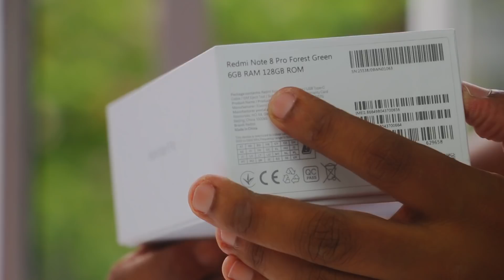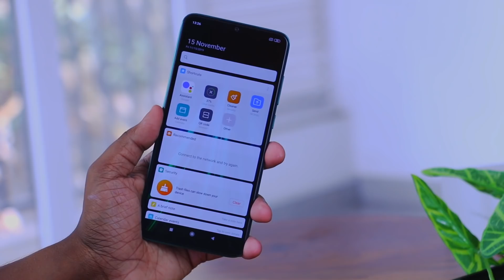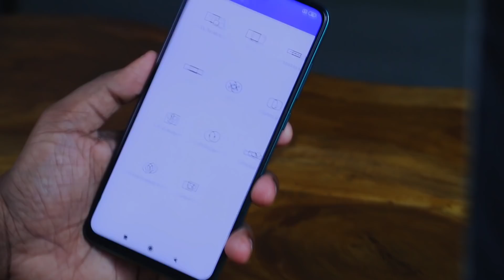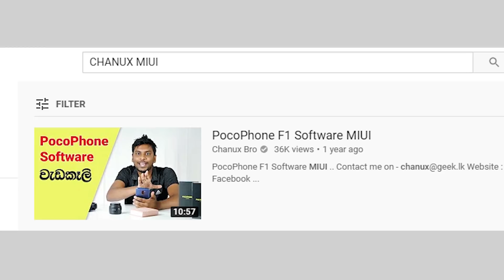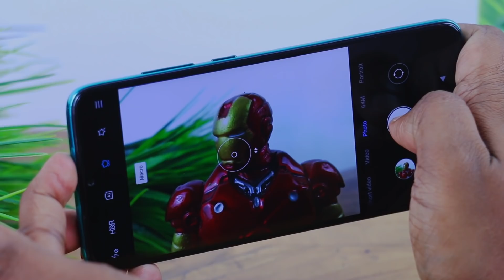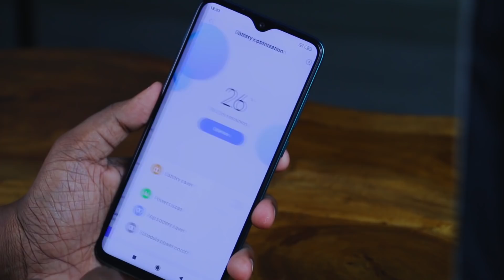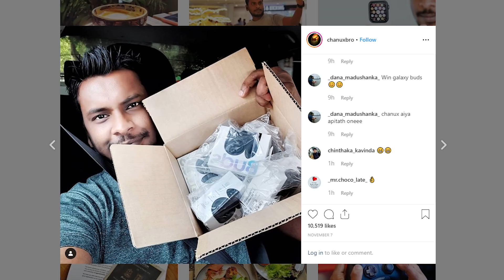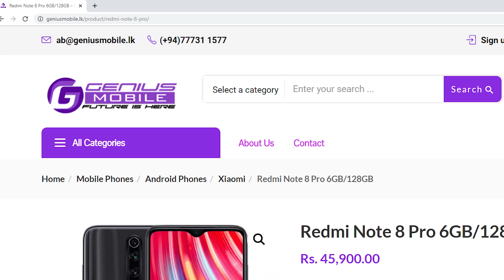කැමරා 04 ක Xiaomi Redmi Note 8 Pro 🇱🇰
Xiaomi Redmi Note 8 Pro in Sri Lanka.